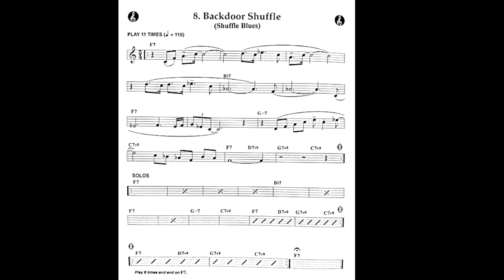Shuffle Blues 5/4 | Play Along | Backing Track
mettendo a tua disposizione basi Play Along,
trascrizioni, lezioni e molto altro.
 Buon divertimento.

Michele Paternoster
Bass player 🎸